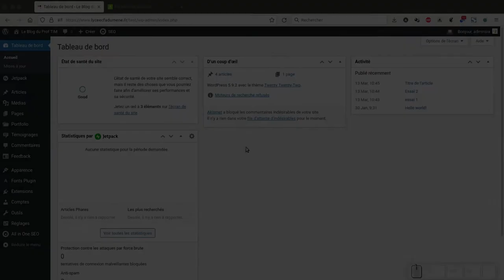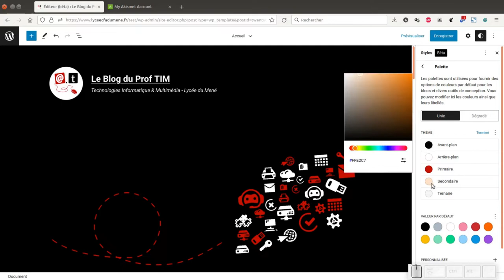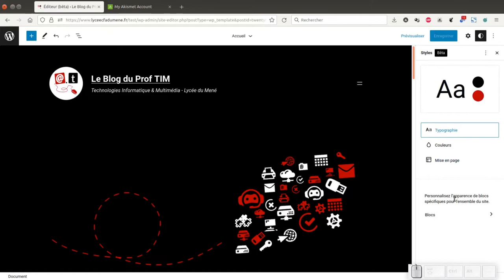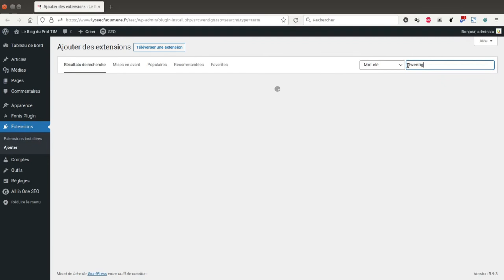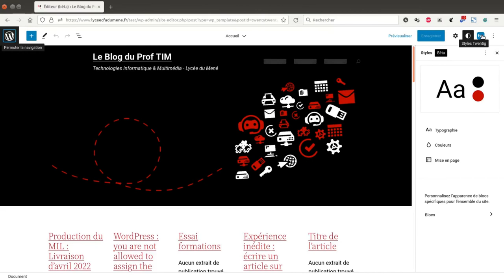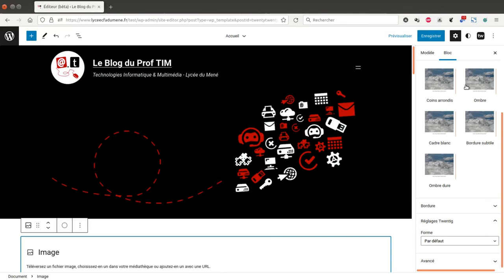Tuto vidéo : Utiliser les styles globaux et Twentig pour WordPress 2022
Points à retenir :
- Styles globaux :
- Typographie
- Couleurs
- Espacements
- Extension Twentig